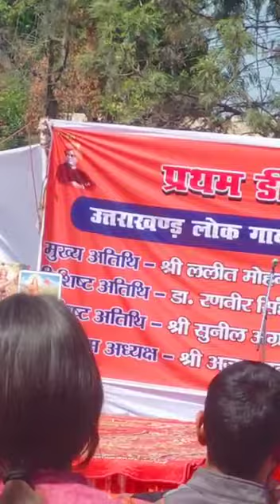rap music||letest rap||dav pg college ||Dehradun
we have a great artist in dav pg college Dehradun..

@Ankur Joshi poems Aj poems  supporting you

Note: i am not a owner of the photos and background music used in this video.